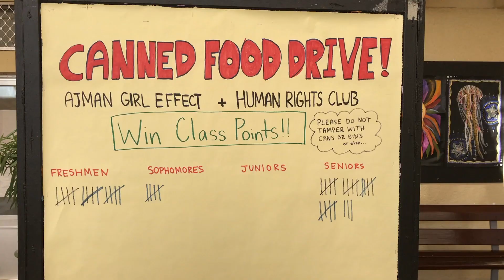Viper Strike for February 22th